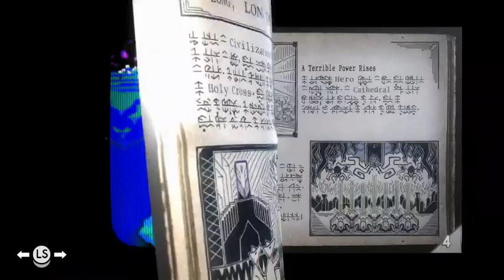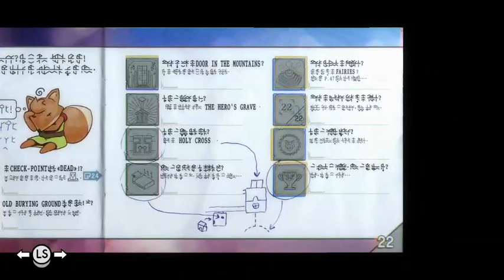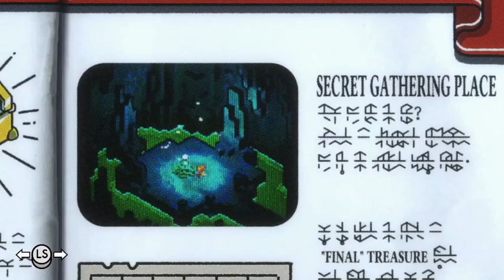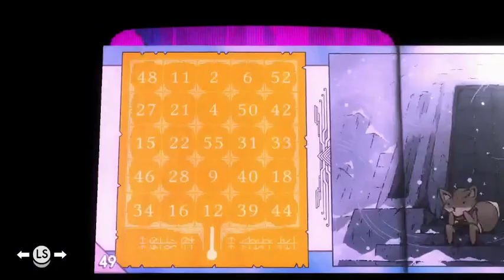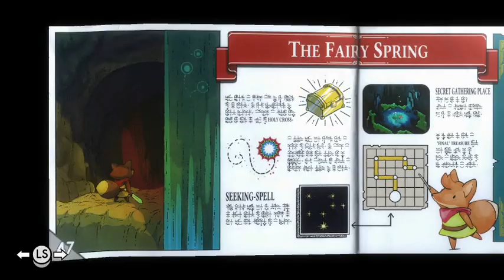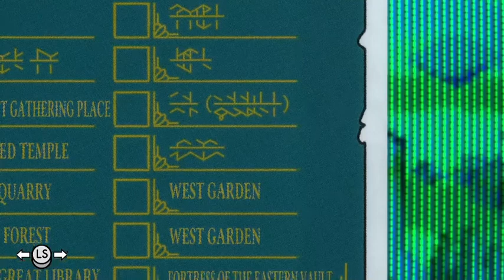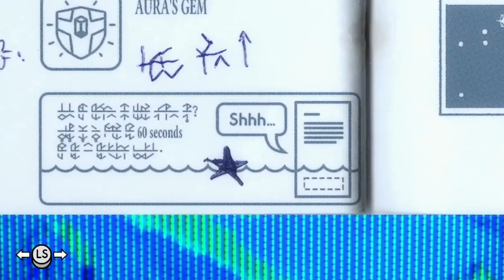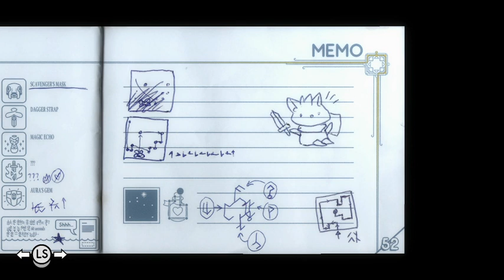Biscuit Boy Plays: Tunic part 13 (All the things!)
Remember that demo that had a roadblock so he just stood there?...this is that game.